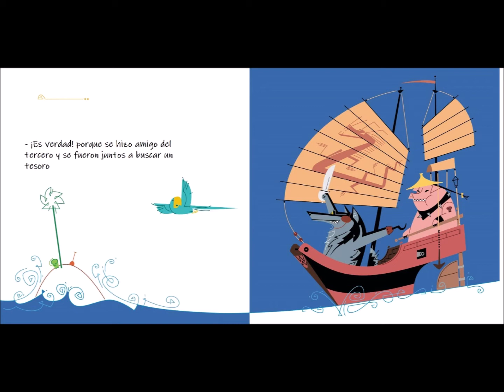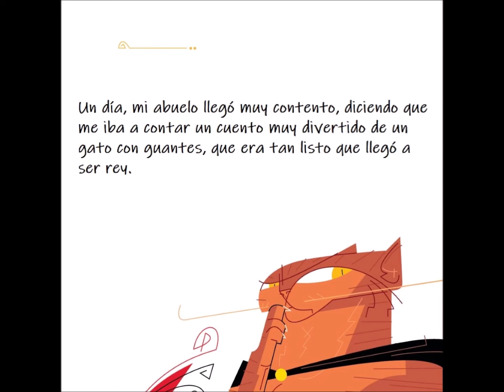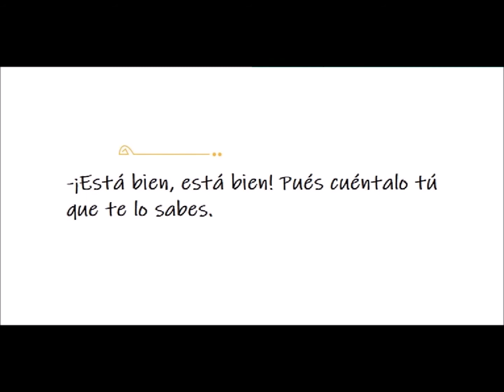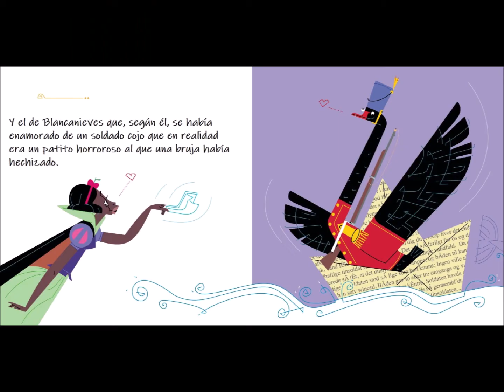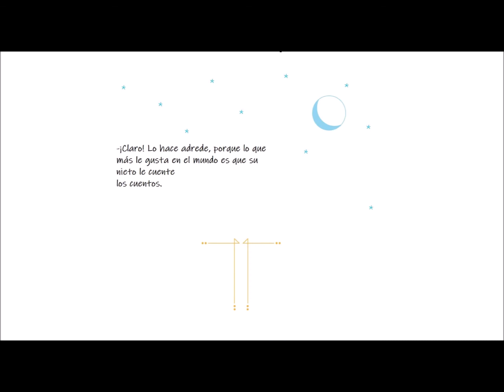Abuelo¡¡¡ . Carles Cano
Abuelo¡¡¡ es un audiovisual creado a partir de un cuento de CARLES CANO, ilustrado por PACO GIMÉNEZ y editado por Anaya en la colección "Sopa de Libros". La música es del álbum Time de KROKE